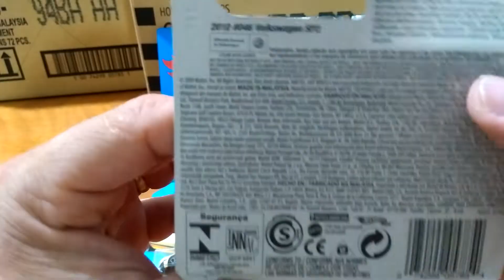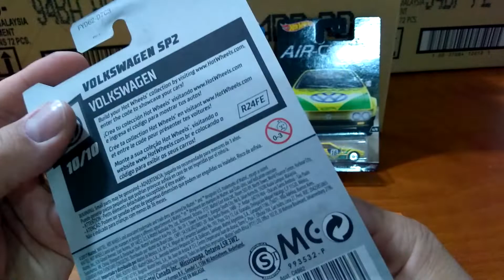HotWheels - Coleção SP2 VW